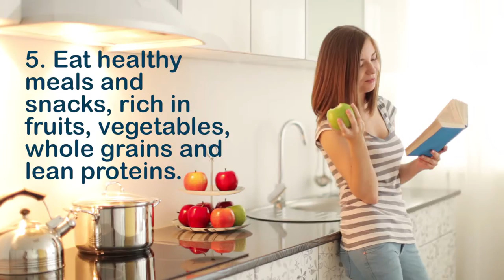10 Habits of Highly Healthy People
We can live longer, healthier lives if we strive to practice healthy habits every day.